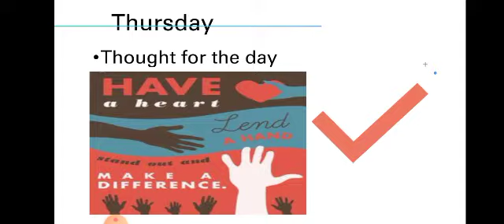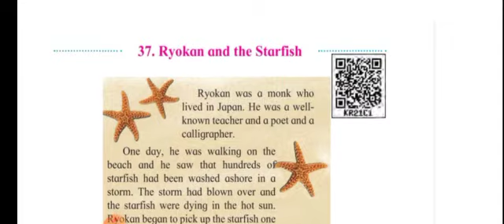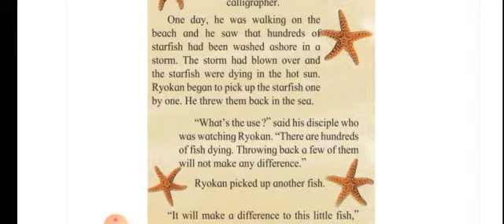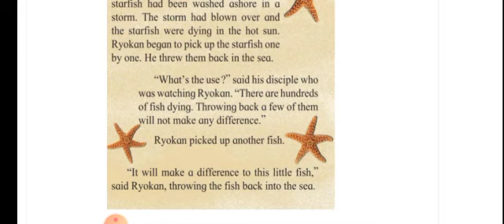English Std 4th 18 Mar 2